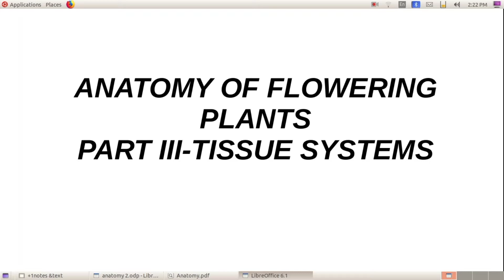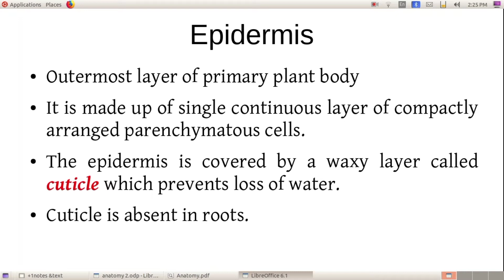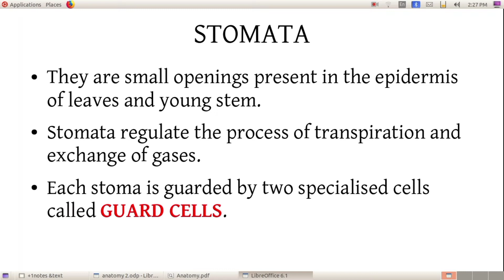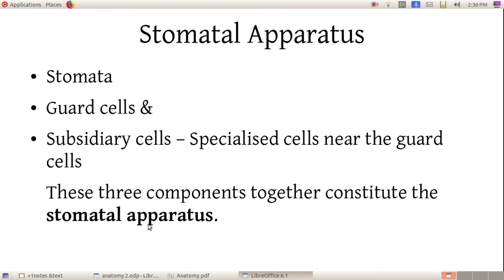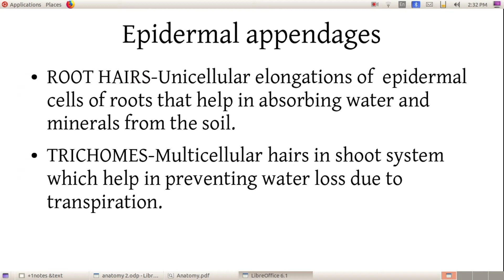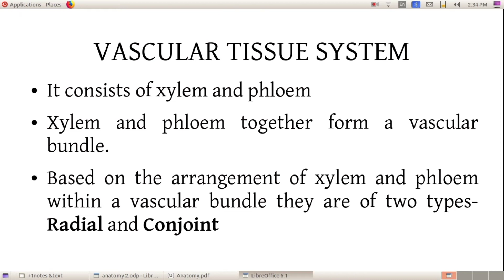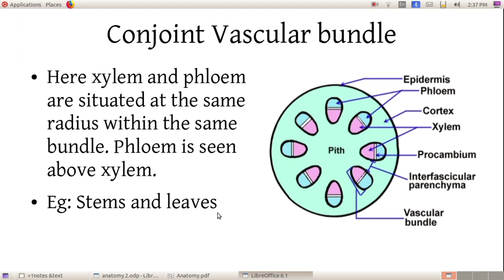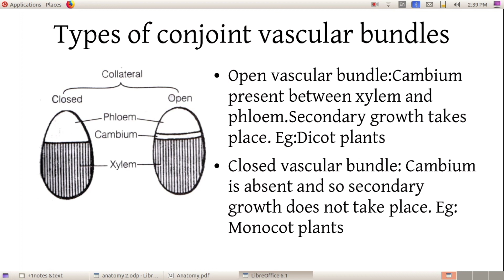Plus one botany /Anatomy of flowering plants/Part 3/Tissue systems